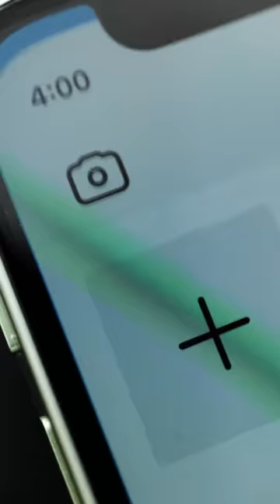Harley Quinn Beauty Transformation 🔥